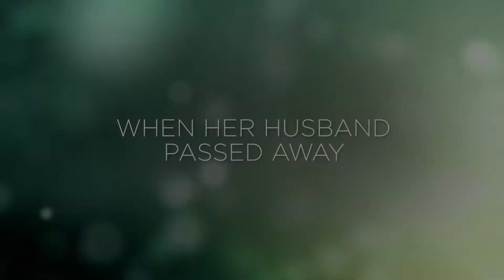Autumn Stables - Трейлер